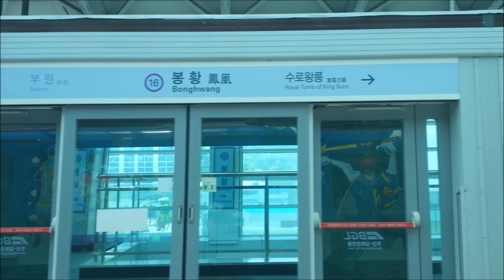[부산김해경전철] 사상-가야대 측면영상([Busan-Gimhae Light Rail Transit] Sasang-Kaya Univ)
사상-가야대 측면영상입니다.